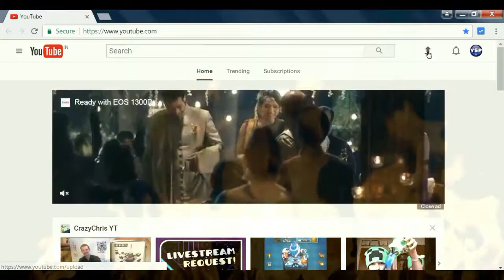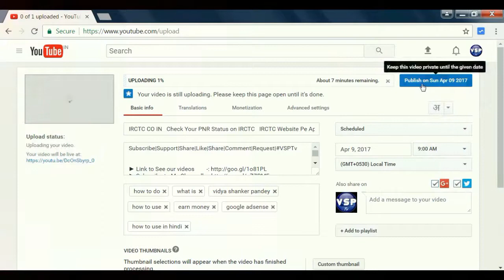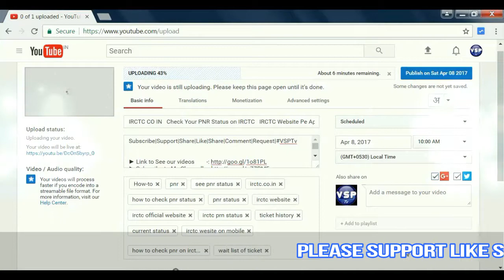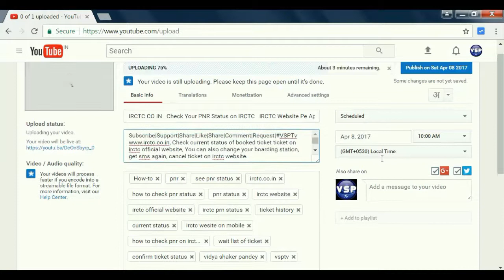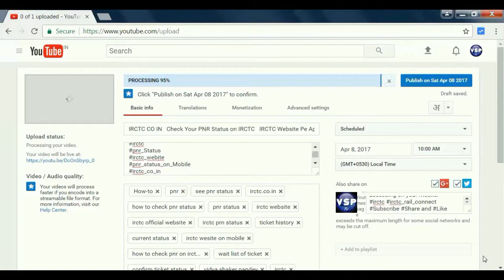How To Schedule YouTube Video Uploads?(2017)- How do you publish a schedule video on YouTube?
In This Video We will see the Use of YouTube Video Scheduling Feature. Have you unlocked this great feature? now time to use this YouTube trick. When you upload your video on Youtube, choose Scheduled for your video status, post selecting your video set your date and time to schedule the publish time of you video.

Keeping up with a regular schedule is really difficult for most of the YouTuber, even if  you are a full-time YouTuber. So this video is for you. YouTube has made really simple to do and your channel should be verified/partnered to access this option on YouTube.

People also ask-Searches related to how to schedule youtube videos
How do you publish a video on YouTube?
why can't i schedule a video on youtube?
youtube no schedule option?
youtube scheduled upload not available?
youtube scheduled upload 2016?
how to unlock scheduled uploads on youtube?
youtube scheduled upload greyed out?
how to see what time a youtube video was uploaded?
how to schedule youtube videos 2017?